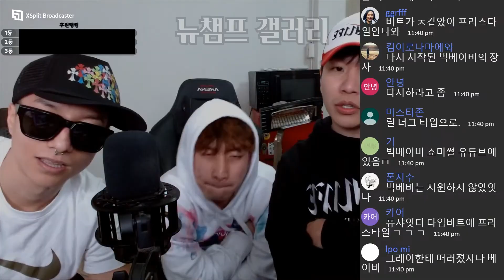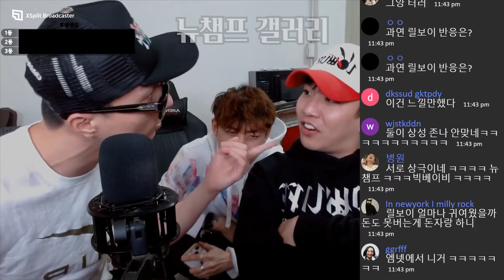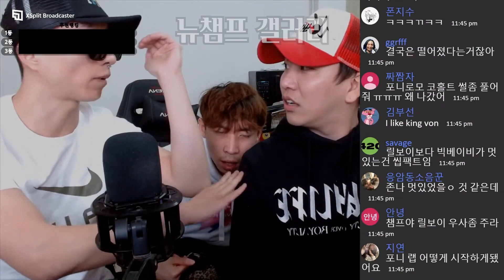릴보이 시샘해서 탈락시킨 빅베이비, 쇼미11 심사 전 대마 피고 간 썰